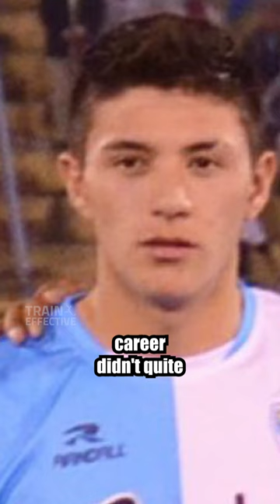Pro Football Debut At Just 12 Years Old 😳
Stay Effective! 🤝